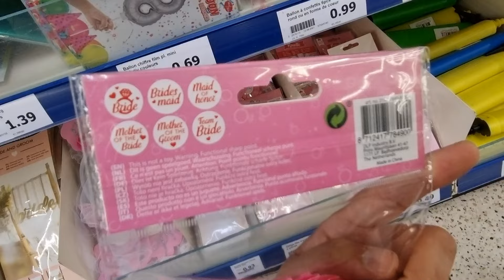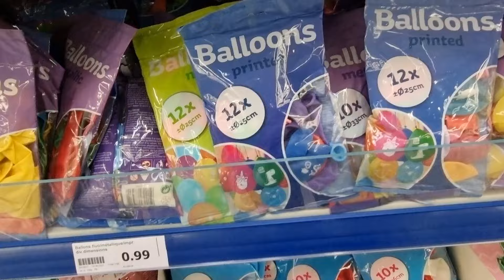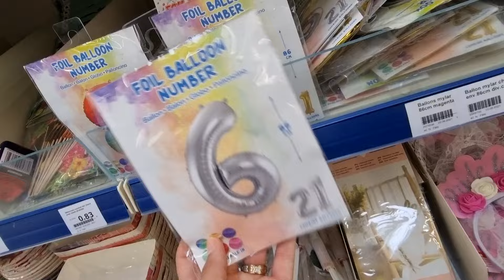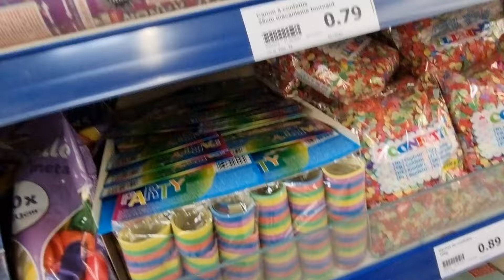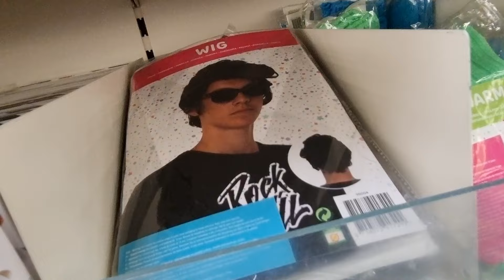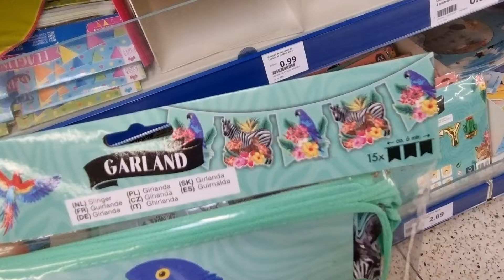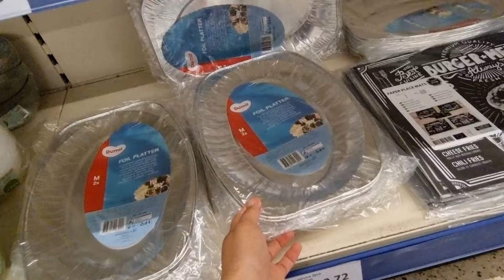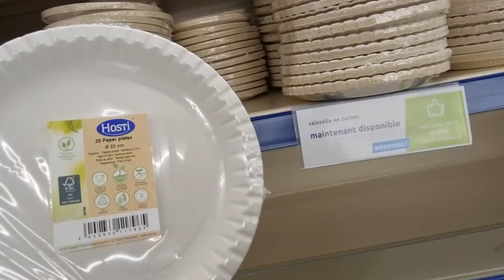🎂🎈ARRIVAGE ACTION : ORGANISER UNE FÊTE, ANNIVERSAIRE DIY PAS CHER 🎉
Découvrez le rayon De votre magasin Action spécial fête !

Vaisselle, ballons, bougies, déco !

Il y a aussi de la déco et des accessoires pour les enterrements de vie de garçon et de jeune fille !

Tout le nécessaire pour organiser une fête mémorable à la maison !!